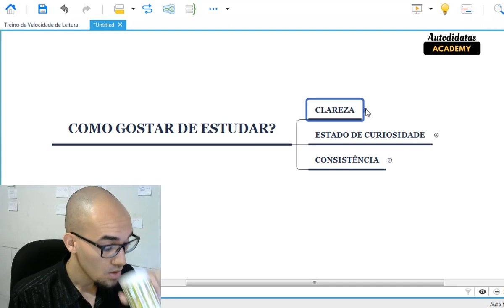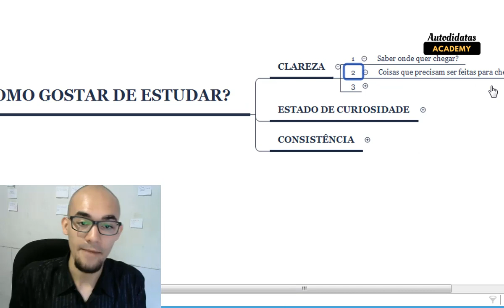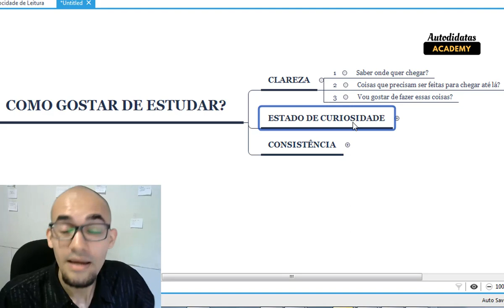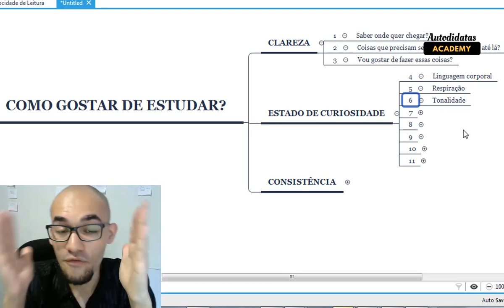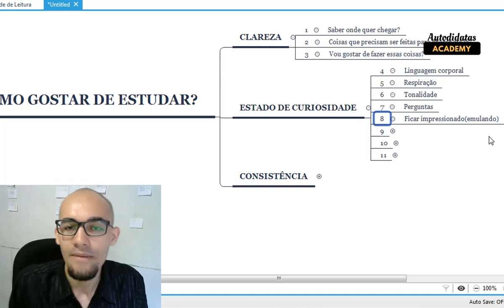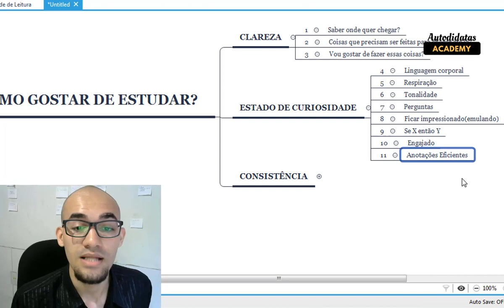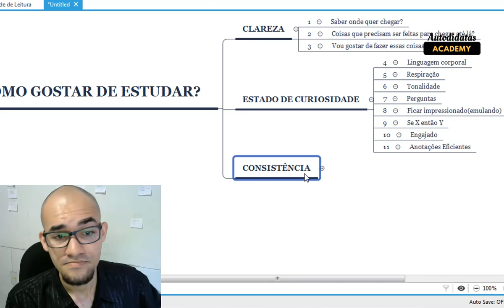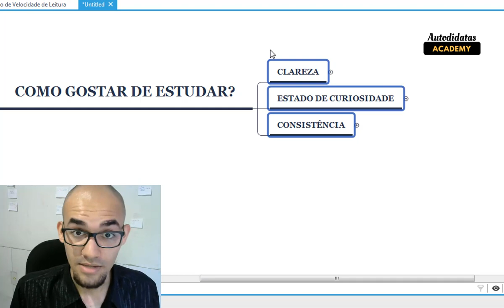12 DICAS para GOSTAR de Estudar ... com Frequência!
► CONHEÇA A ACADEMIA DO AUTODIDATA Deliberada, Já Disponível ✅Curso de memorização 101, Em produção 🔜Curso de concentração 101, A fazer ⏹Vou fazer aulas ao vivo toda semana, para tirar duvidas sobre os cursos e te ajudar a usar as técnicas no seu contexto de estudos.
► CONHEÇA SOBRE O GRUPO DO CLUBE DO POLIGLOTA

► AULAS AO VIVO VIA SKYPE
VEJA A PROGRAMAÇÃO NO SITE: